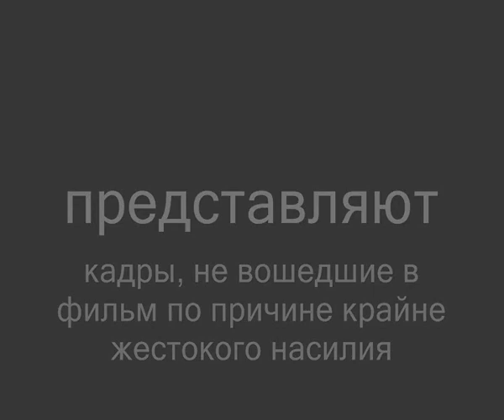Фильм Сумерки Санаторий Толпар